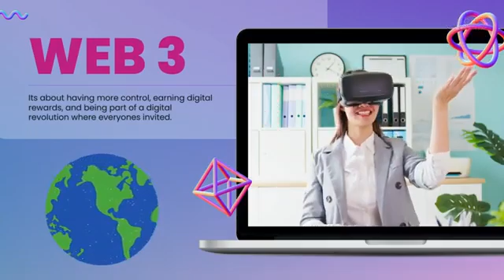WEB 3/ What is Web 3? Part 2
Web3 is like a new and improved internet. But here's the cool part— just one big boss does not control it. It's shared power like everyone getting a say in how things work online.

To learn more about WEB 3, don't forget to watch the video!